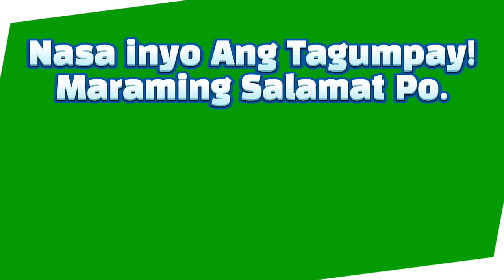6/58 Ultra Lotto Draw Today (Friday) Dec. 18, 2020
6/58 Ultra Lotto Draw Today (Friday) Dec. 18, 2020

2D LOTTO and 3D LOTTO GAME

2 PM, 5PM and 9PM